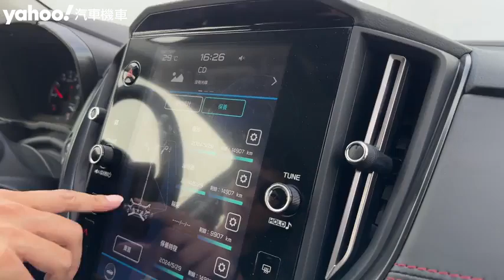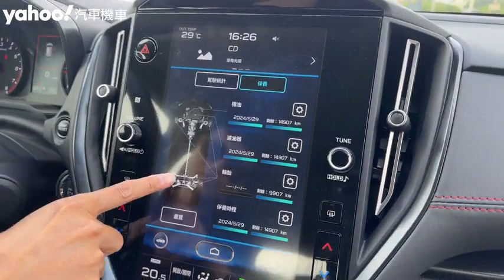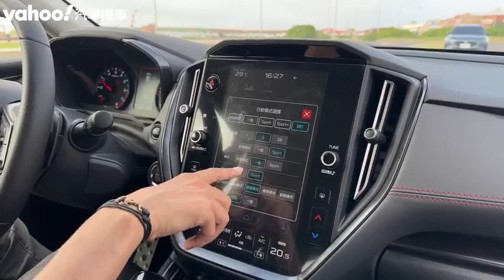2024 Subaru WRX Wagon ts 2.4 EyeSight